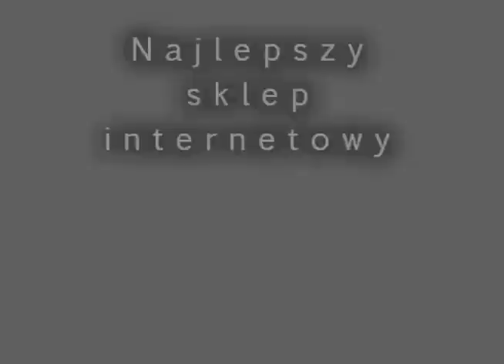JW409 (Jorge) - fajerwerkimarket.pl